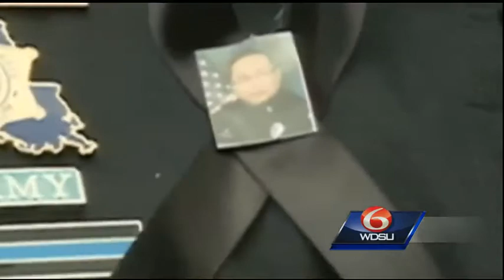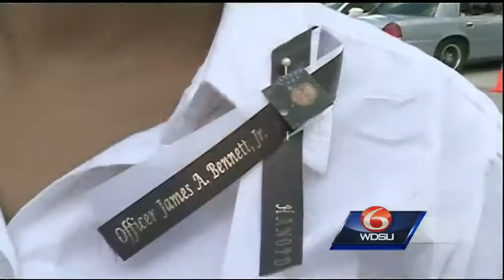Family, friends, fellow officers lay to rest HANO Officer James A. Bennett Jr.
James Bennett, Jr., an officer with the Housing Authority of New Orleans Police Department, was killed in Central City Sunday while sitting in his patrol car.